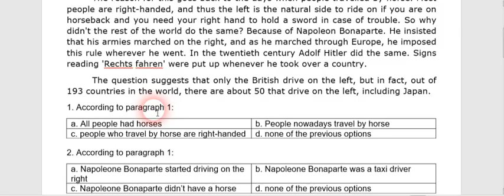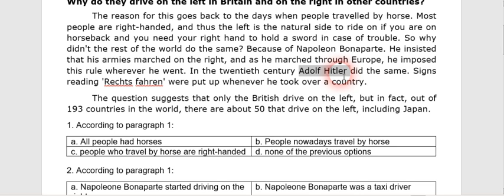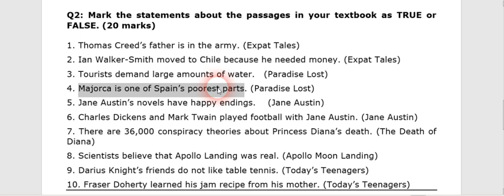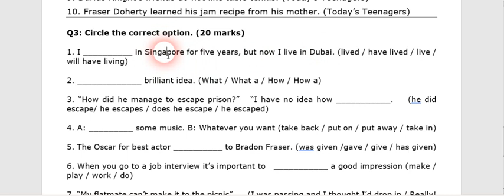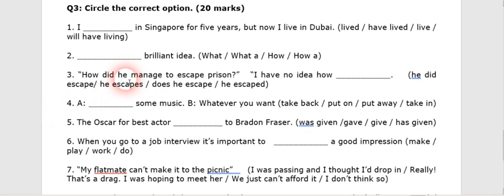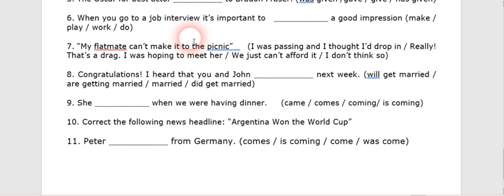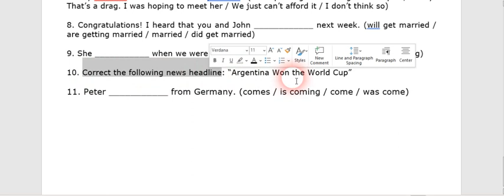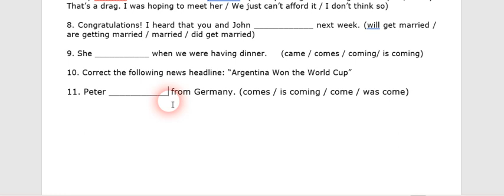حلول اسئلة الرابع